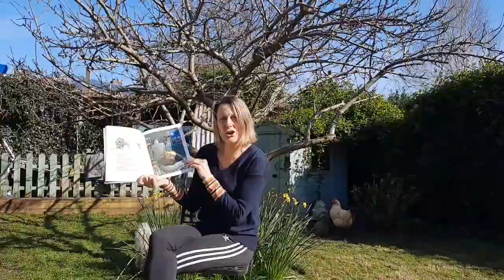Peace At Last - Saint Werburghs Nursery